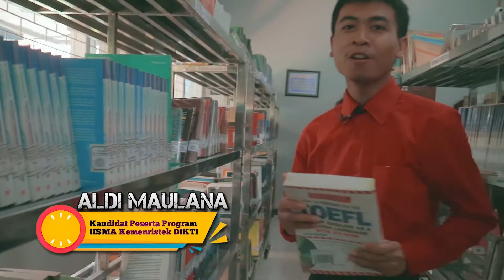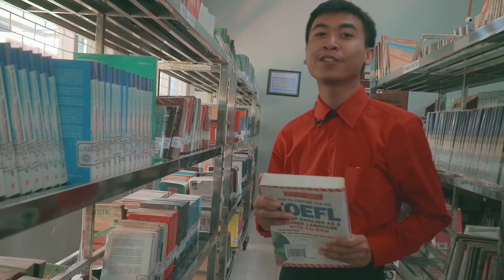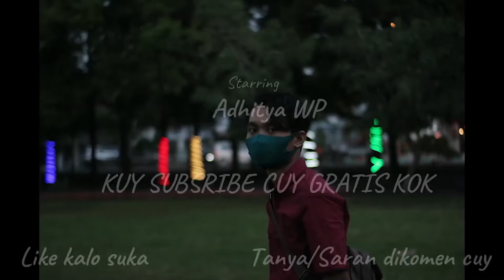Review Hasil Video Sony A5000 Untuk Iklan Kampus 2022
Sony A5000
20.1MP Exmor APS HD APS-C CMOS Sensor
BIONZ X Image Processor
3.0″ 460.8k-Dot Tilting LCD Monitor
Full HD 1080 Video at 60i & 24p
Built-In Wi-Fi Connectivity with NFC
Hand-Held Twilight Mode and ISO 16000
Sony 16-50mm f/3.5-5.6 OSS Zoom Lens
song:

FACEBOOK Adhit
Gear Set:
Sony a5000
ACTION CAM XIOMI YI INTERNATIONAL